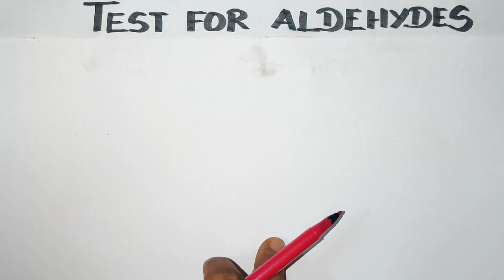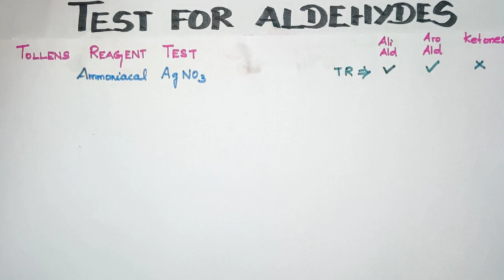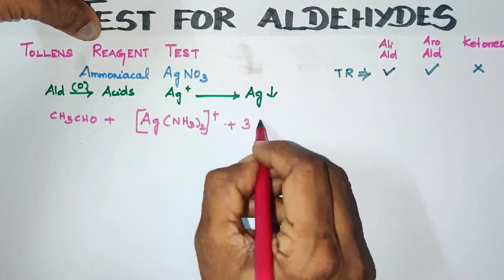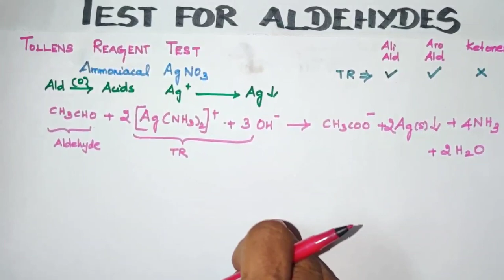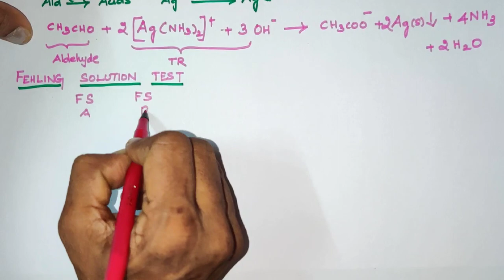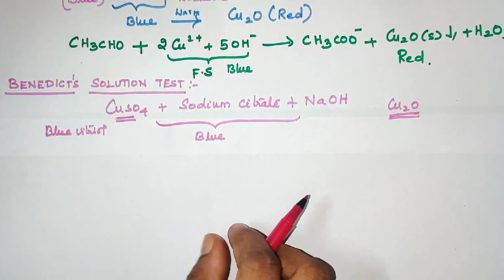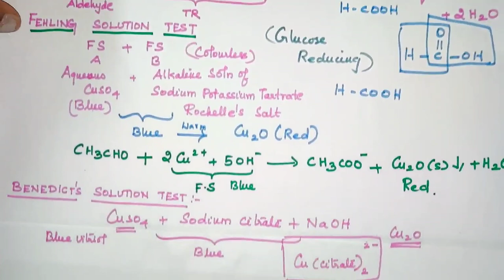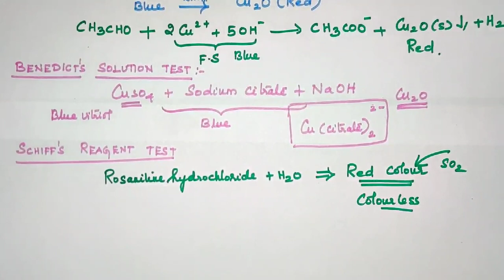TN 12th Std /Test for ALDEHYDES/CARBONYL compounds/VOL II/Explanation in TAMIL